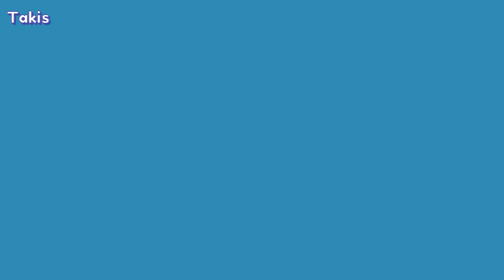🚙 𝐓𝐫𝐚𝐯𝐞𝐥𝐢𝐧𝐠 𝐢𝐧 𝐆𝐫𝐞𝐞𝐜𝐞 🏵 𝐅𝐨𝐠 𝐨𝐧 𝐭𝐡𝐞 𝐰𝐚𝐲 🌦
🏁  Luckily we changed course a kilometer before.
🏁  Ευτυχώς αλλάξαμε πορεία ένα χιλιόμετρο πριν.